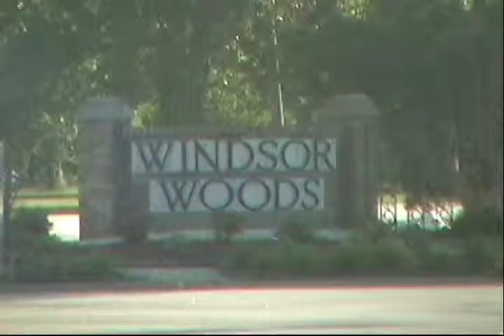"Show Me Your I.D." Submission #1 for Fuel TV